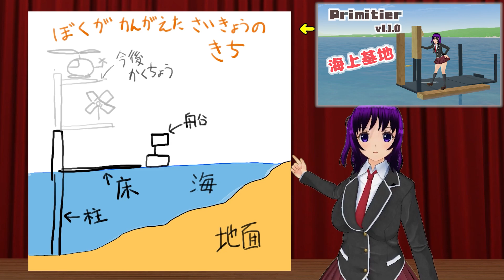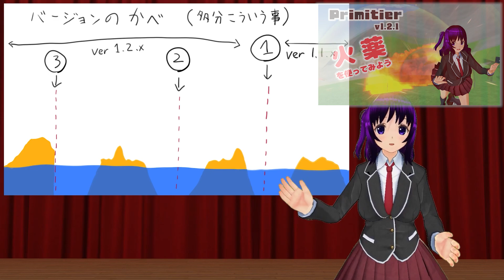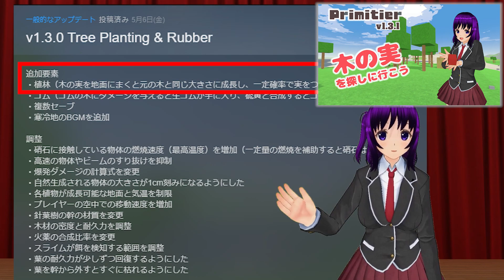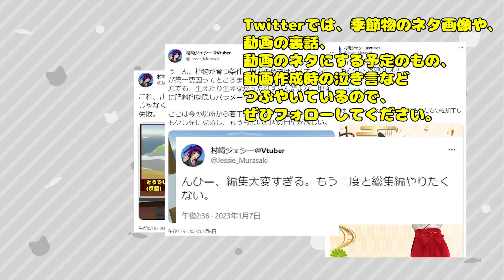Primitier が分かる(？) 総集編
Primitier v1.0.0 以降、ほぼ2022の総集編です。
60本分の動画を30分にまとめたので、どんな事ができるゲームなのか気になる方、最近始めた方にオススメです。
昔から御覧頂いている方は、「そういえばこんな事やってたねぇ」って思い返して頂ければと思います。